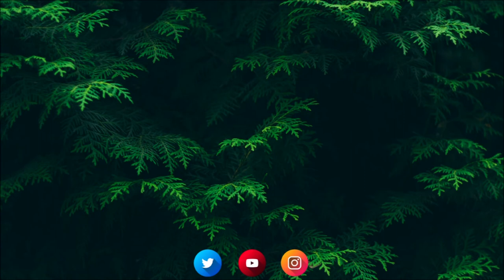Bookish This or That